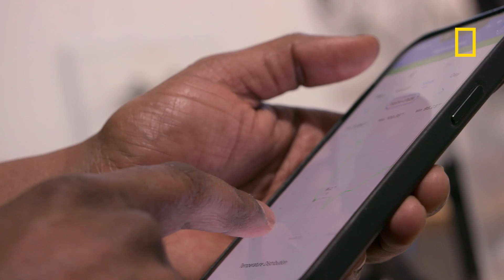It Looks Like a Velociraptor Foot | Photographer | National Geographic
Anand Varma captures the development and heartbeat of a chicken embryo within an unshelled yolk. The first trial failing, the photographer eventually succeeds to the stage of what to him looks like the foot of a dinosaur.

Check out the full episode of Photographer, Season 1 Episode 2, "Anand Varma: Hidden Wonders" on Disney+! Anand figures out how to photograph an egg developing into a baby chick.